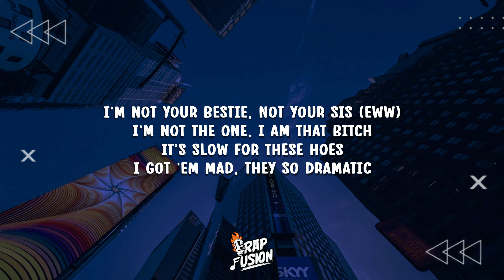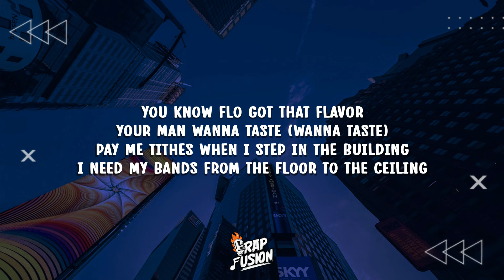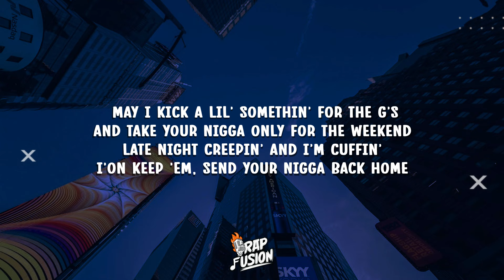Flo Milli - May I (Lyrics)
Lyrics:

[Intro]
Haha

[Verse 1]
Make a thirsty nigga wanna chase me (Ooh)
Bitch, I'm lit, I wonder can he face me (I'm lit)
Only laugh on the way to the bank, see (Hahaha)
I want money so fuck you, pay me (Bitch)
Ball like a pro and girl, you just a scrimmage
Play with these bands, nigga, your money timid (Haha)
I'm winnin', on your man mind like a fitted (Yeah)
This pussy V.I.P. and he can't get in it (Lil' ho)
Coupe been like I'm rockin' shit for take off (Ooh)
I put in work, I'm makin' bitches take a day off
Finesse and givin' hoes a reason to hate for
My niggas clutch with the shot like a playoff
I'm not your bestie, not your sis (Eww)
I'm not the one, I am that bitch
It's slow for these hoes
I got 'em mad, they so dramatic
Want my spot but they can't have it
This smoke for free though

[Chorus]
May I kick a lil' somethin' for the G's
And take your nigga only for the weekend
Late night creepin' ain’t no cuffin’
I'on keep 'em, send your nigga back home
I said may I kick a lil' somethin' for the G's
And wake up to the money while you sleepin' (Yeah)
Flexin' on a dummy ho
If it ain't 'bout the money, I won't pick up the phone (Bye)

[Verse 2]
Got these hoes on my case (What?)
Tell these hoes "Not today" (Bitch)
All this drip ain't for free so you hoes gotta pay
Why your nigga in my face? Play his ass like 2K
You know Flo got that flavor, your man wanna taste (Wanna taste)
Pay me tithes when I step in the building
I need my bands from the floor to the ceiling
Commit to no nigga, money too appealing (Fuck a nigga)
What the fuck I look like catchin' feelings?
Yeah, they mad, I'm on top and I'm chilling
Got 'em look up to me like these hoes is my children (I just shit on 'em)
Fashion week, I made a killing
Numbers goin' up, breakin' the charts on a billion
If you ain't lovin', now you do times two
I'm wit' your daddy gettin' nasty like the 2 Live Crew
Word to Stevie, they can't see me like Do I Do (See me)
And if you cross me, I won't hesitate to shit on you, bitch

[Chorus]
And take your nigga only for the weekend (Where he at?)
Late night creepin' ain’t no cuffin' (Ain’t no cuffin')
And wake up to the money while you sleepin'
If it ain't 'bout the money, I won't pick up the phone
Late night creepin' and I'm cuffin'
If it ain't 'bout the money, I won't pick up the phone (Period) (Pick up the phone)